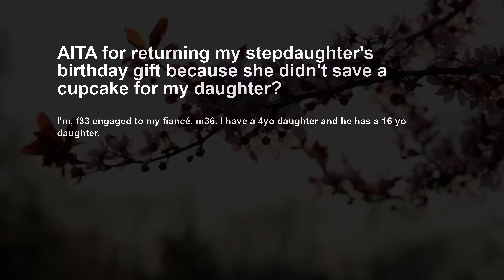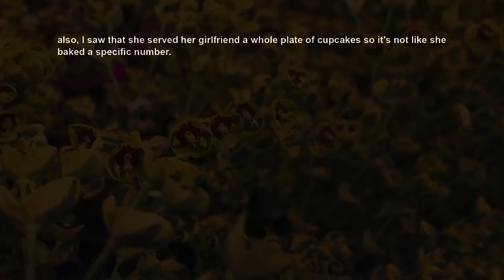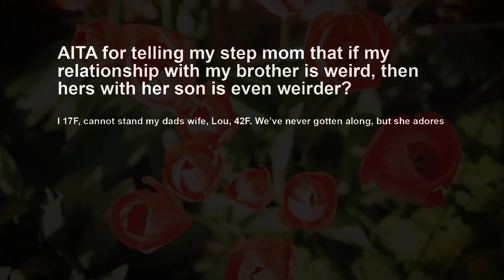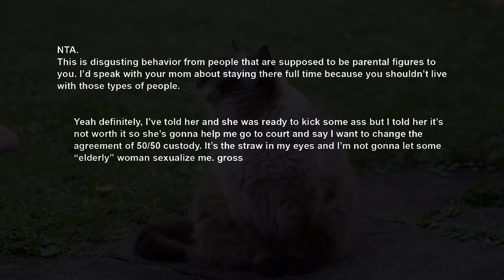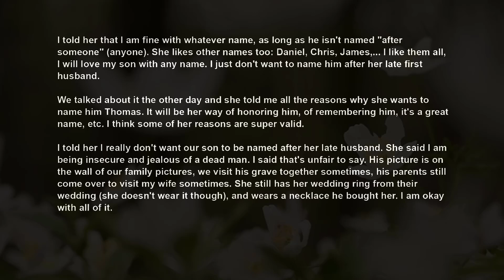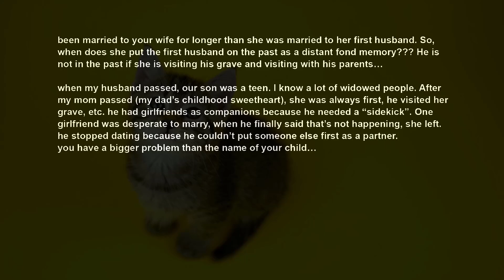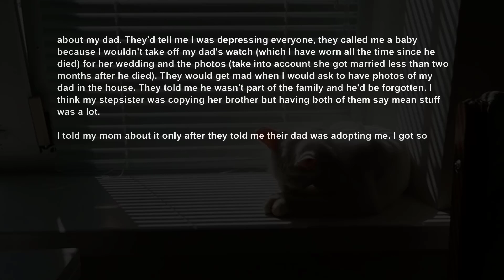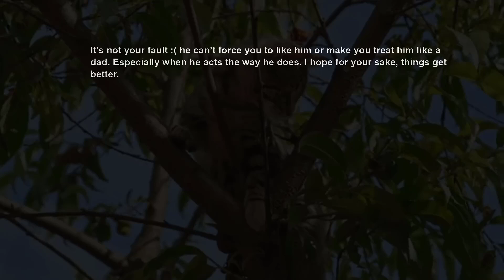Fiancé's Daughter Exclude My 4 yo From Her Bday Party, Now Mad I Took Back My Expensive Gift AITA